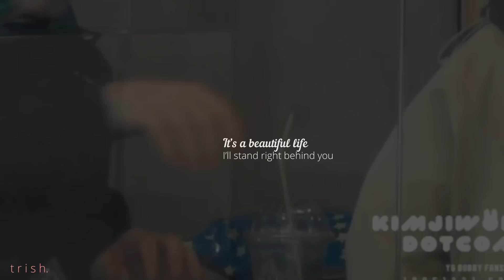[FMV] ONE-SIDED LOVE | JUNBOB